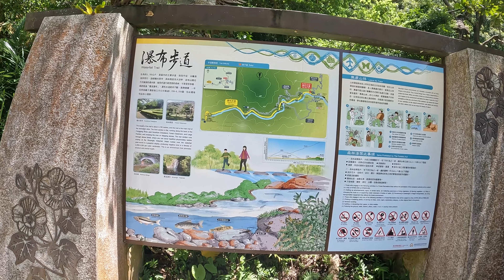藍天白雲 青山綠水 消暑好去處